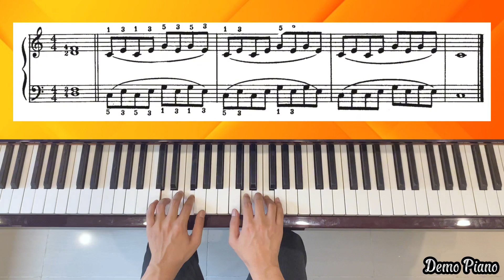41. Chinning Yourself - Group 4 | Book 2 - A Dozen A Day